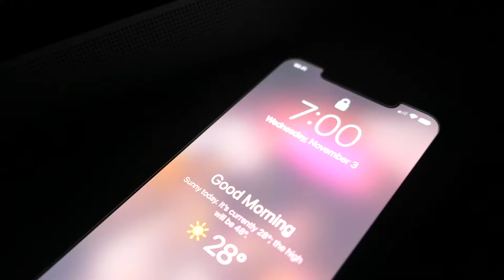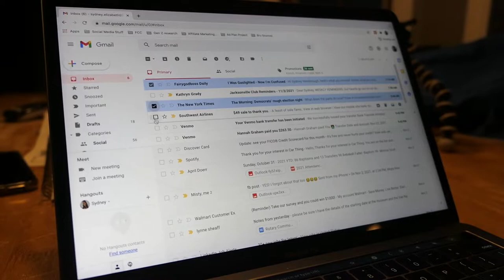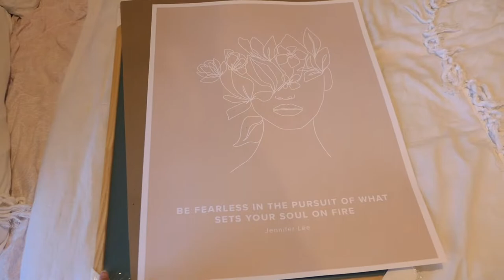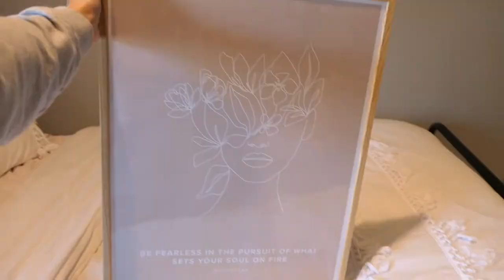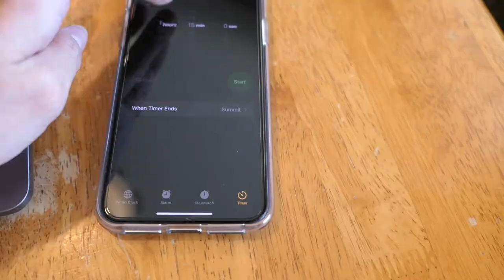PRODUCTIVE + BUSY DAY IN MY LIFE | online college, social media manager, digital marketing student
Come with me as I show you a busy day in the life of a full-time online college student, freelance social media manager, and Rotary volunteer!

FTC: This video contains a gifted mention from Mapiful. All opinions in this video are my own. Thanks for supporting me :)